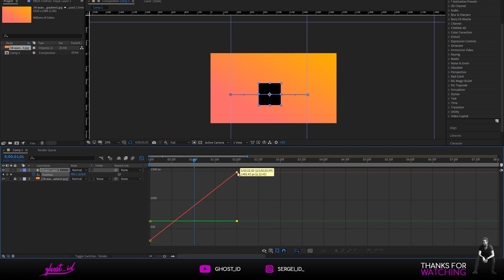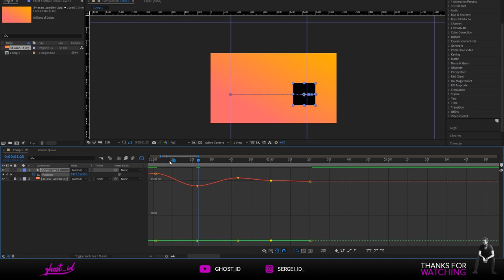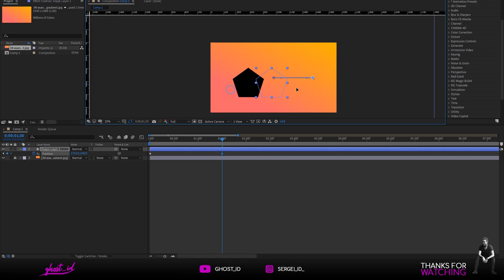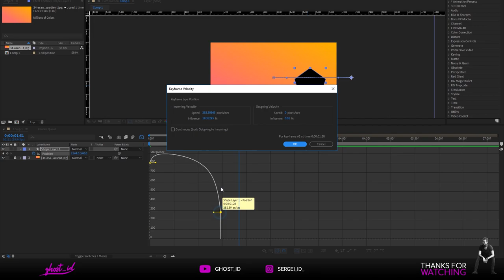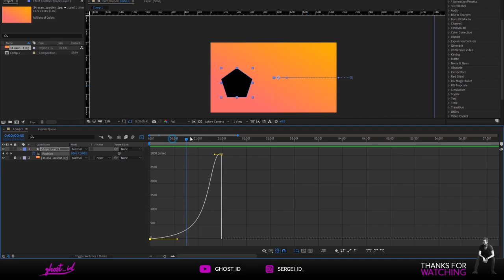איך עושים את זה ? - keyframe graph - אנימציה באפטר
היום אני אדגים לכם את השימוש הבסיס של value graph  ו  speed graph  בתוכנת אפטר אפקטס